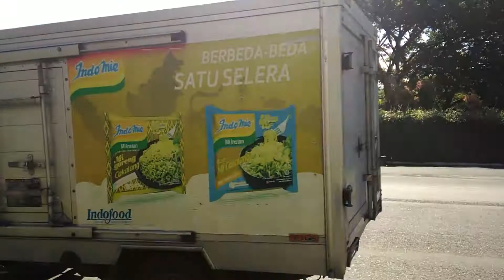Indahnya kota Manado North Sulawesi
Citraland ringrod manado